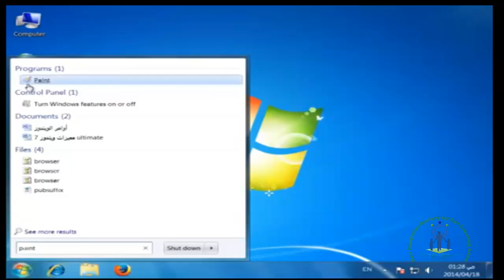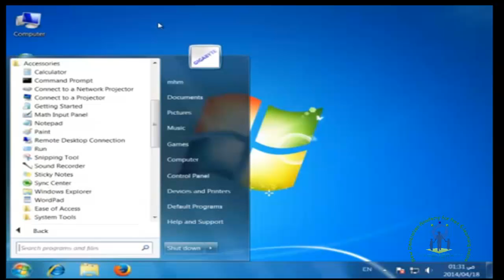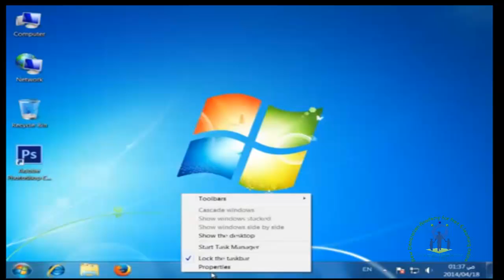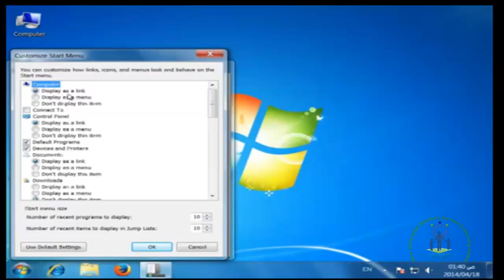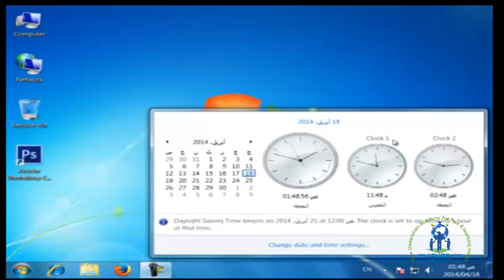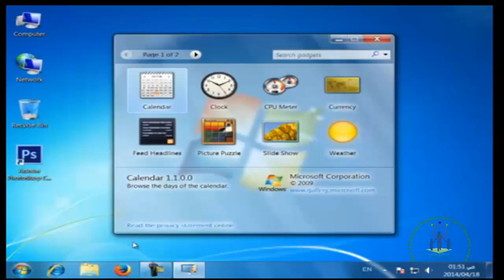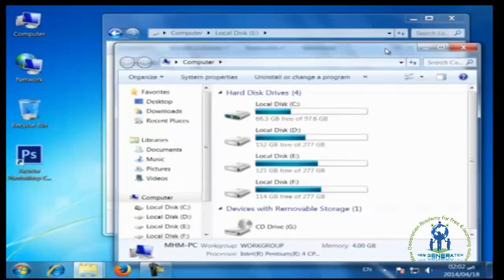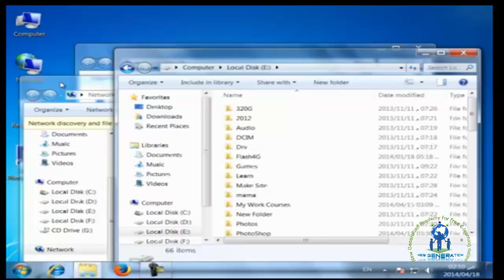دورة الاوفيس واساسيات الويندوز 7 مع الاستاذ الفاضل محمود حسن NGA part 03